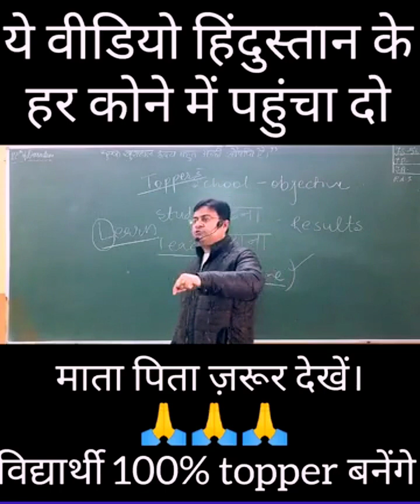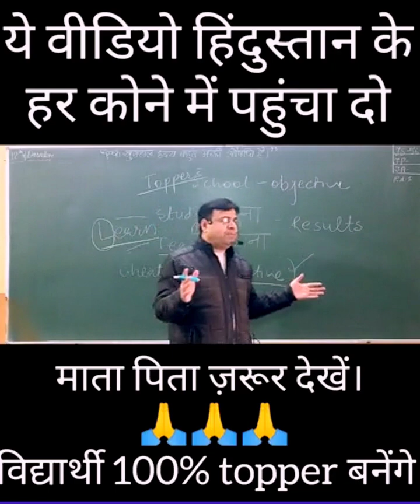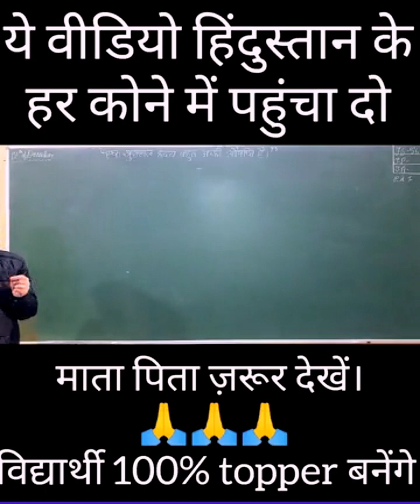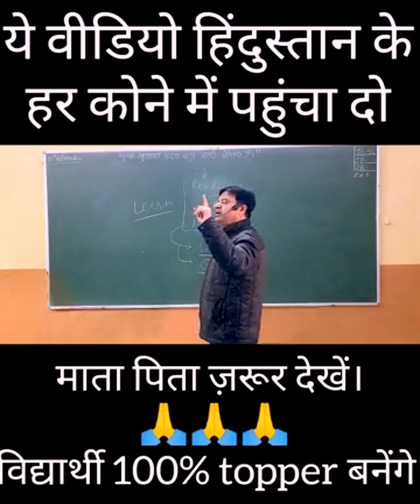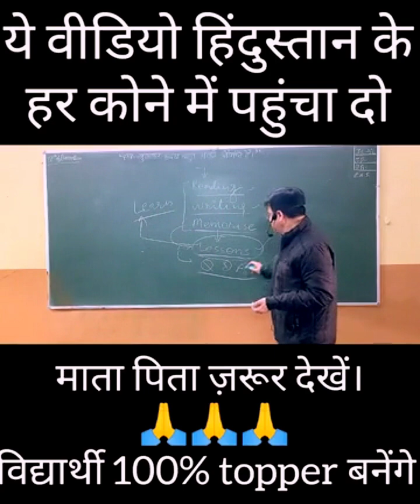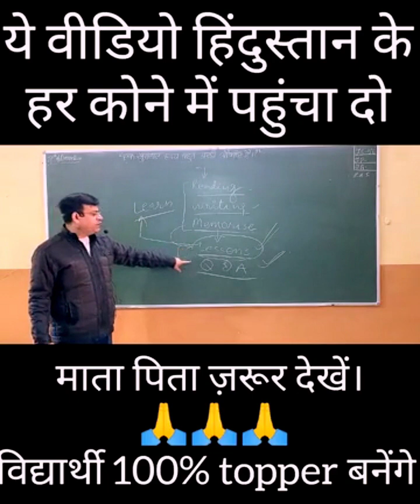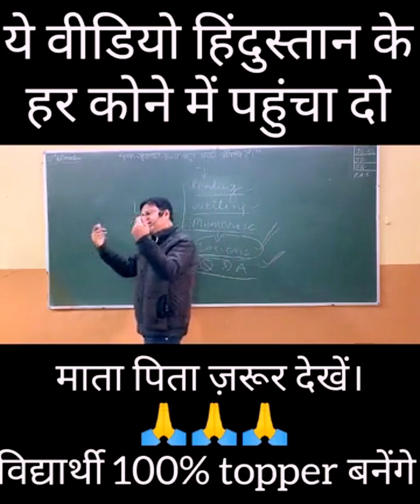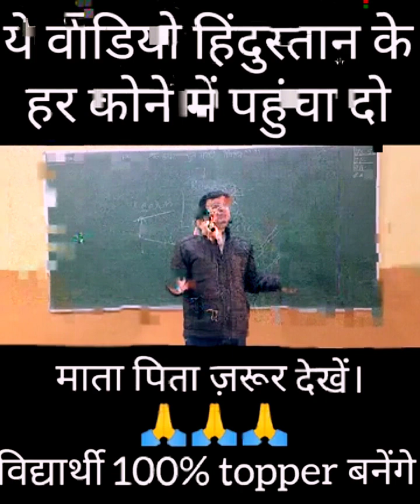हर बच्चे के अंदर छुपा है टॉपर बस उसे यह सब समझने की जरूरत है